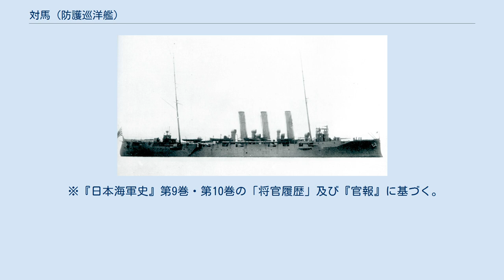対馬 (防護巡洋艦)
対馬（つしま）は、日本海軍の防護巡洋艦。
新高型の2番艦である。
艦名は旧国名対馬国にちなんで名づけられた。
 1901年、呉工廠で起工、1904年2月14日に竣工し、三等巡洋艦に類別。
 日露戦争では、蔚山沖海戦（直接の戦闘には間に合わず）、宗谷沖海戦、日本海海戦等に参加。
1912年8月28日、二等巡洋艦に等級変更。
 第一次世界大戦では、スルー海、インド洋、南アフリカ水域での作戦に従事した。
1919年から翌年にかけて、シベリア出兵に伴い沿海州、北樺太警備に従事した。
 1921年9月1日二等海防艦に類別変更された。
翌年から1935年まで、ほとんど中国警備に従事し、1935年に横須賀海兵団練習艦に指定され、繋留して使用された。
 1939年4月1日に除籍され雑役船に編入、横須賀海兵団練習船に指定され、繋留して使用。
翌年4月1日、廃艦第10号と仮称され、横須賀海兵団練習船、さらに航海学校応急練習船として使用されたが、1944年中ごろ三浦半島大津海岸で雷撃訓練標的として使用し漏水により沈没した。